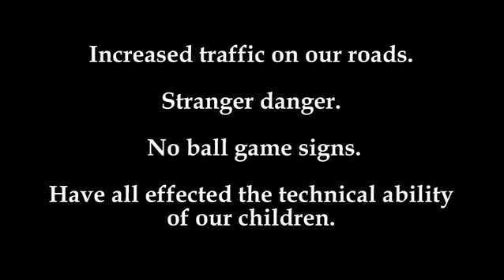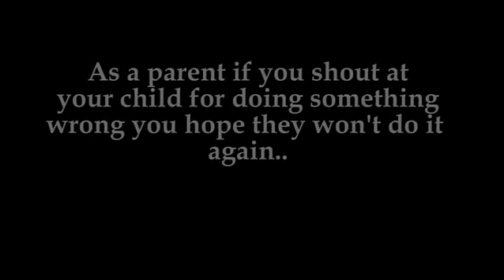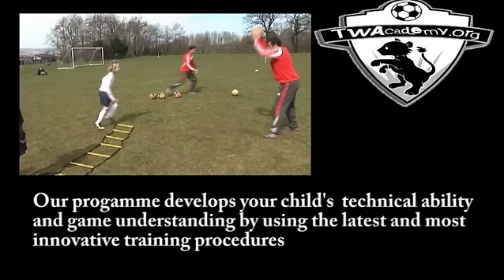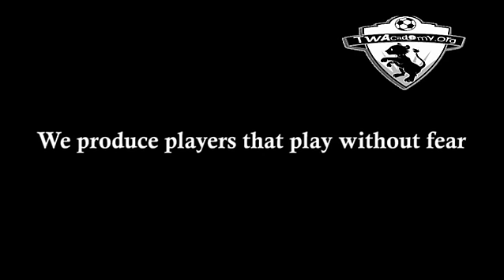PSV Eindhoven Tour, TWAcademy.Org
My name is Tim Wareing and I am the Director and Head Coach of the TWSports.Org Group.  I have over 15 years experience in coaching and hold the prestigious UEFA European 'A' Licence.  My passion in coaching and learning will offer you the latest and most innovative training procedures.  This results in my programme developing your child's technical ability and game understanding.

I have travelled to FC Barcelona, Ajax, PSV Eindhoven along with a host of other top English and European clubs to view and exchange methods.  This keeps all my coaching methods fresh and I am able to share these ideas so that your child receives the best and most advanced procedures to continue their development and enjoyment.

PSV Eindhoven and SL Benfica accepted my invitation to visit me in Northern Ireland.  They viewed my programme while delivering player development sessions and coach clinics.  Our friendship continued with PSV Eindhoven when TWAcademy.Org travelled over to Holland to play their Academy feeder team and Dutch First Division side, Helmond Sport.

Asides from the professional side of the game I am the leader in youth development by introducing toddlers to the game.  I published my first book, 'Toddler Soccer the Essential Guide', which to date has sold in 18 different countries.  I have the experience to introduce a child to football from as young as 2 and teach them the skills in a fun and friendly way.  My programme has won awards from Toddler Soccer and Mini Soccer through to my elite programme.

I spent 6 years at Irish Premiership side, Lisburn Distillery.  I set up a very successful Academy at Distillery introducing children to elite training from the age of 5 that concentrated on the technical side of the game.  Many individuals and clubs not only have requested my blue print but have based the same methods and philosophy in place at their own clubs.  I'll share this with you all!

I have developed many youth players who now play in England and are Youth Internationals.  Many other players that I have worked with play in the Irish Premiership.  Today I work with a number of talents 1-on-1.  One of the boys was scouted for Liverpool at the age of 10 and 1 year on has over 8 clubs from England and Europe monitoring his progress.